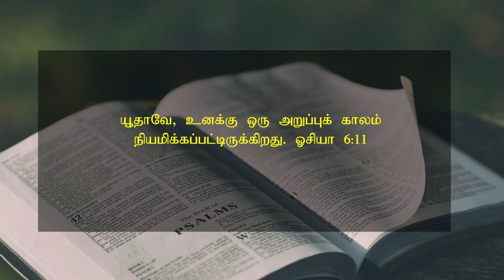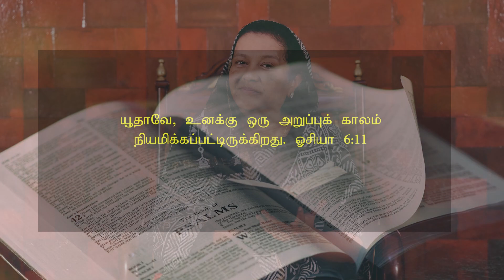August 24 2023 l இயேசுவே என்னோடு பேசுமே ¦ தின தியானம் ¦ தமிழ் ¦ Sis Janet Shanti